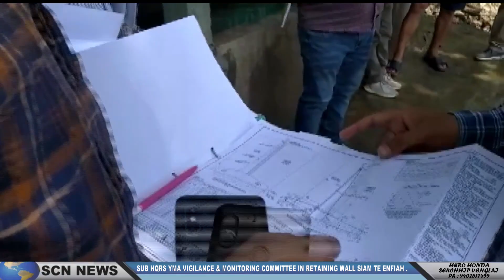SERCHHIP CABLE NETWORK | 25 04 2022 (6:45pm) CHANCHINTHAR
# SUB HQRS YMA VIGILANCE & MONITORING COMMITTEE IN RETAINING WALL SIAM TE ENFIAH .

#  SERCHHIP A PRESBYTERIAN KOHHRAN PASTOR BIAL HRANG HRANG IN BIAL INKHAWMPUI HMANG.

# SDFA BUATSAIH DISTRICT JUNIOR FOOTBALL CHAMPIONSHIP 2022 SEMI FINAL KHEL ZO.

# TUN DINHMUNAH MIZORAM A HRI KAI TAMNA BER DISTRICT KAN LA NI MEK.

# SERCHHIP DISTRICT BAWRHSAP IN PHALNA NEILO A TUIALHTHEI ZAWRH KHAP.

# .CHIEFMINISTER IN ZEMABAWKAH  BUS TERMINAL TUR A REMCHANG THLITHLAI.

# PU LALRINLIANA SAILO SPEAKER CHUAN BANGLADESH MINISTER TE ZANRIAH A BUATSAIH SAK.

# LUNGLEI BLOCK LEVEL HEALTH MELA HAULAWNG AH BUATSAIH .

# STATE LVEL WORKSHOP DR.RENU SHARMA CHIEF SECRETARY IN HMANPUI.

# OBSERVER TO MADC ELECTION PU R. LALREMSANGA'N DUTY TURTE KAWM.